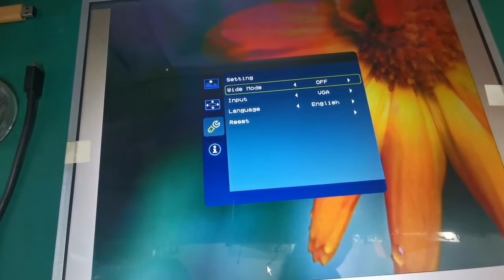19inch 1000nit Out Door LCD Screen 1280x1024 High Brightness LCD With DVI VGA LCD Controller Board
K002687 RT2281+G190ETN01-1000